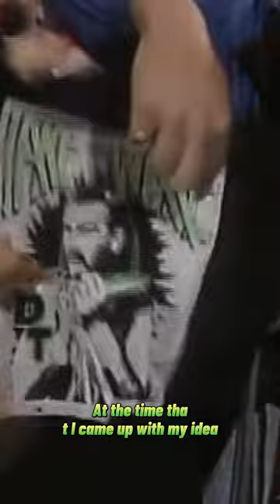The Creation of Jake "The Snake" Roberts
Jake "The Snake" stopped by the show to promote his new podcast "The Snake Pit" and upcoming AEW programming. We got into his origins and where his name came from. Jake proclaimed he was inspired by legendary Oakland Raider QB Ken Stabler.